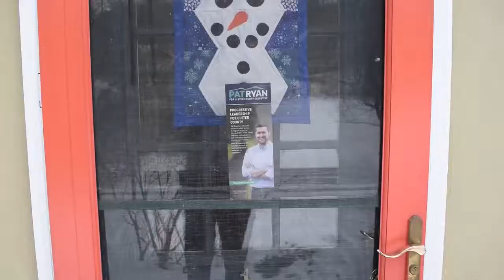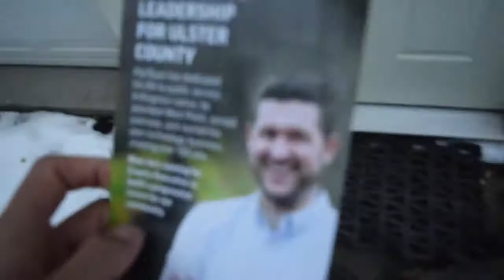Pat Ryan Canvassing Doc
Pat Ryan canvassers during GOTV special election!